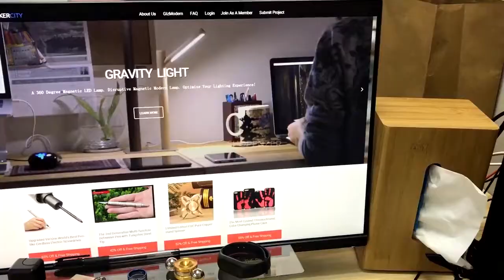Computer Monitor Memo Board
About This Item:
Multipurpose: Keep your desk clutter free and never forget an important event again! Our monitor paper holder is great for memo sticky notes, business cards and also serves as a phone holder.
Easy To Use: Individual items come nicely boxed and logo free. The self-adhesive peel and stick feature makes this monitor note holder easy to apply and remove, leaving no residual marks or damages to the computer monitor frame.

Giftable: Boxed nicely, this computer screen organizer is a great addition to the workstation. Help your workmates stay organized by surprising them with our multifunctional desktop memo holder.

Durable: Each computer message board comes protected with a transparent film to ensure the surface is scratch free. Made from acrylic, our holder can comfortably hold your phone and sticky notes.

Specification:

Material: Acrylic
Color: Transparent
Size: 28 * 7.8cm
Packing list：
Note board*1